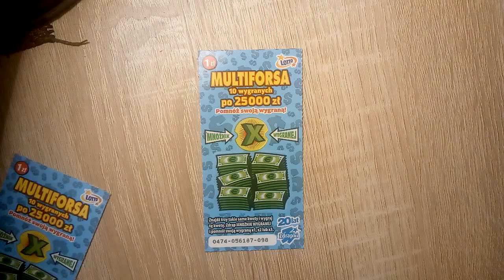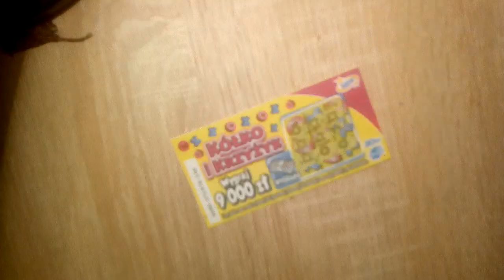Główna wygrana!!! (9tyś.)!!! Niesamowite!